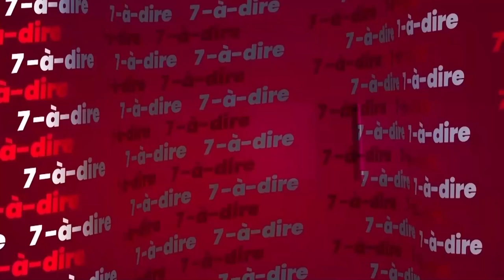7-à-dire | La Dengue : cette maladie qui se prend pour le palu